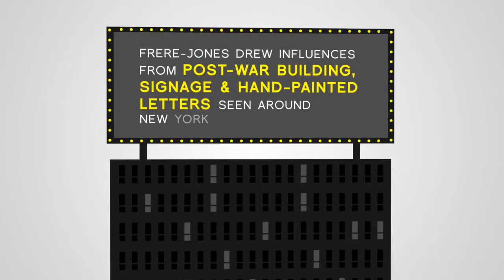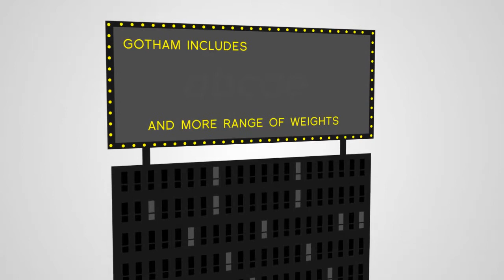Gotham (New York City's Typeface)